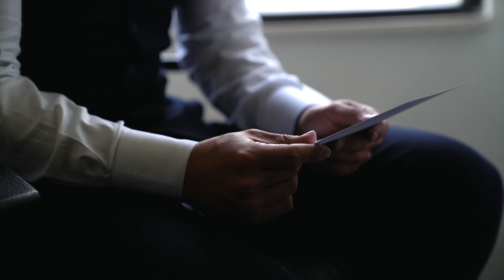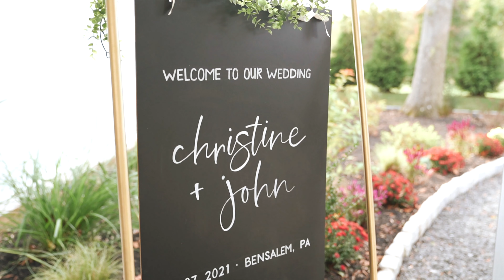OUR WEDDING DAY || JOHN & CHRISTINE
A HUGE shoutout to Brothers Creative for this amazing video capturing our very special day!

Song Used in the Video:
The Explosion Within by Lights & Motion